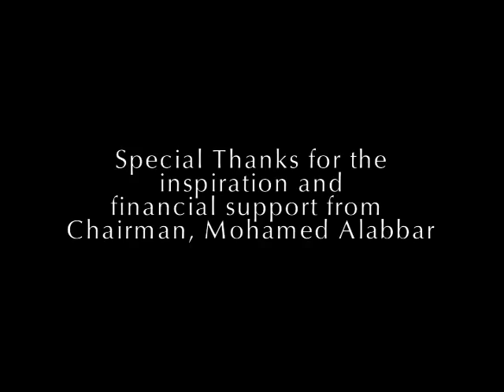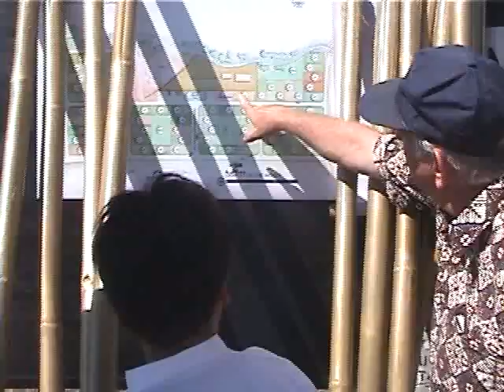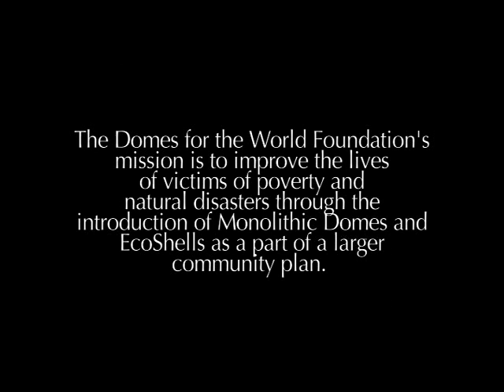Domes for the World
A film about how one company created a village out of concrete EcoShells - one of the world's safest structures.